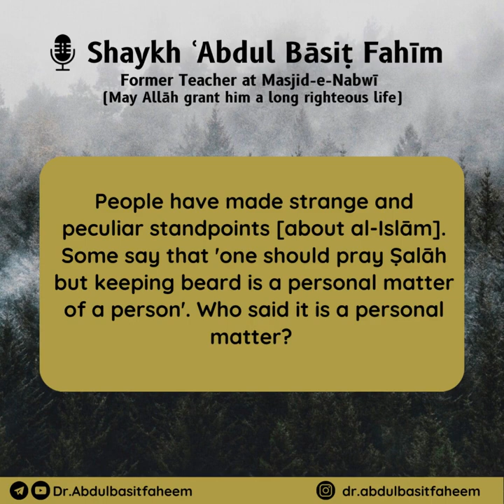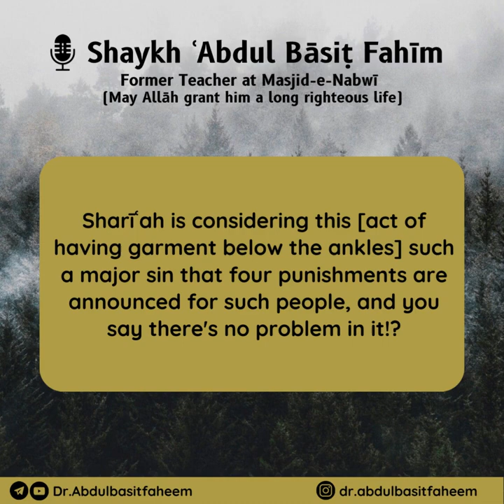– Shaykh ʿAbdul Bāsiṭ Fahīm on keeping a beard and having a garment below the ankles حفظه الله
Shaykh Dr. Abdul Basit Faheem—Former Mudarris Masjid e Nabawi